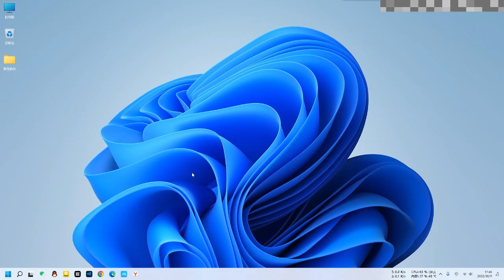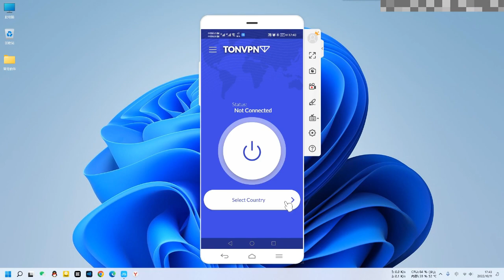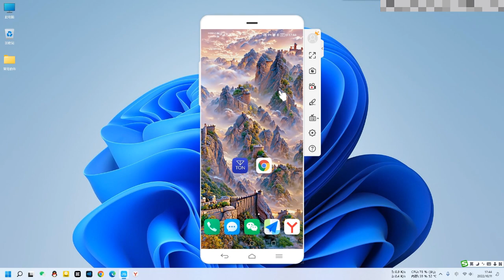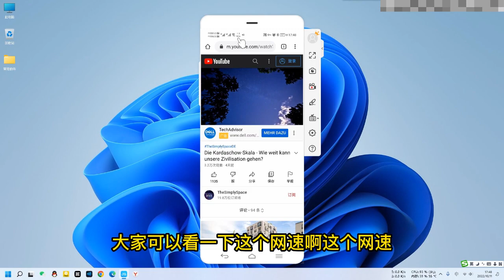实测20000K永远免费VPN，4K8K轻松无压力，无需注册一键安装，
本期视频资料：Ton vpn链接
1.百度网盘 提取码: 1648